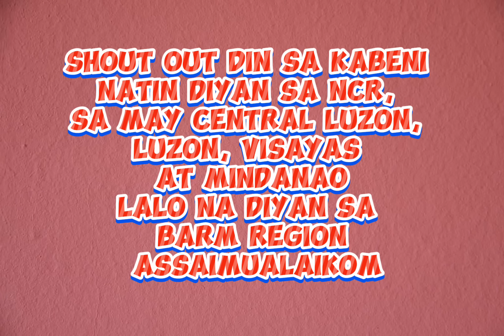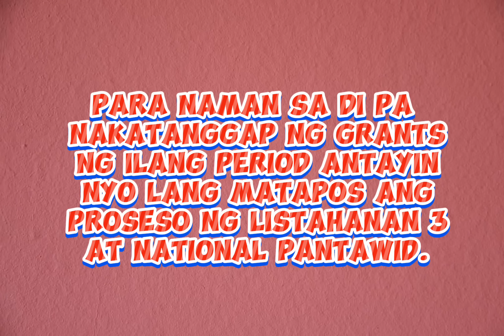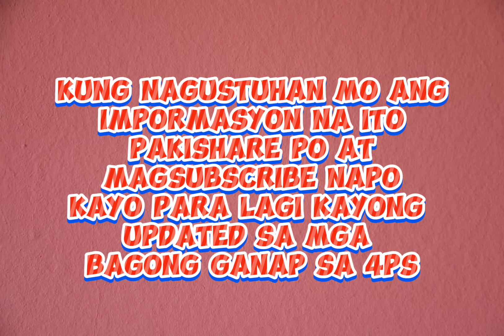4Ps payout 2024